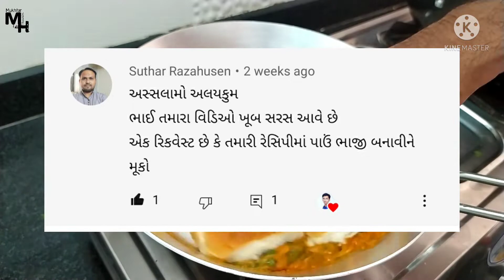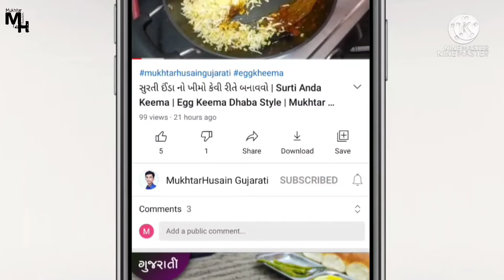મુંબઈની લારીઓ પર મળે તેવી પાવભાજી બનાવવાની પરફેક્ટ રીત | Pav Bhaji Recipe Gujarati | Street Food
✍ Recipe By - Mukhtar Husain.

પાવ ભાજી બનાવવાની રીત
પાવ ભાજી રેસીપી
pav bhaji recipe gujarati
pav bhaji recipe gujarati style
pav bhaji recipe gujarati ma
pav bhaji masala recipe gujarati
પાવભાજી
ભાજીપાવ રેસીપી
bhaji pav recipe
street style pav bhaji
pav bhaji recipe in gujarati
bombay pav bhaji recipe